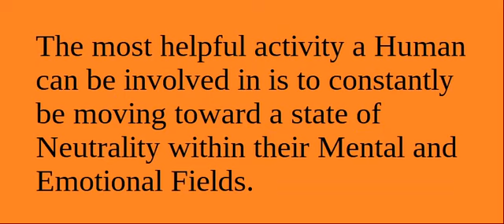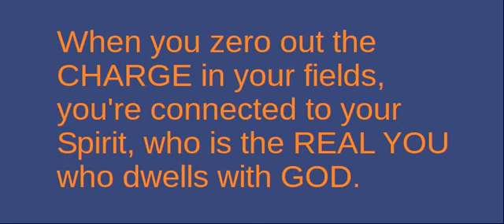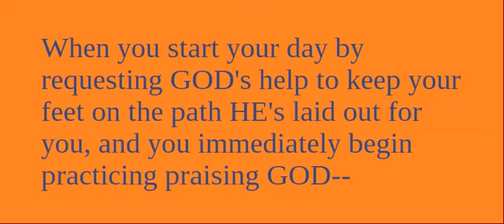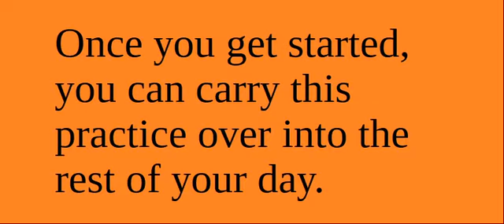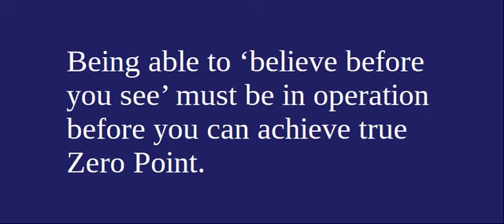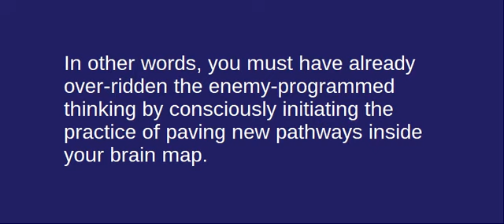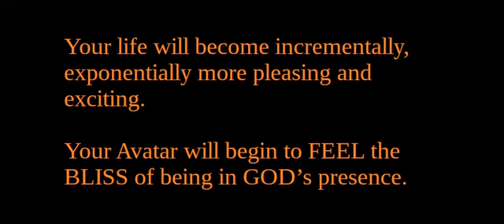3-6-9 Achieving Zero Point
A synopsis of the 3-6-9 teachings that were brought forth on this channel. Reveals the physics behind achieving Zero Point in your fields.